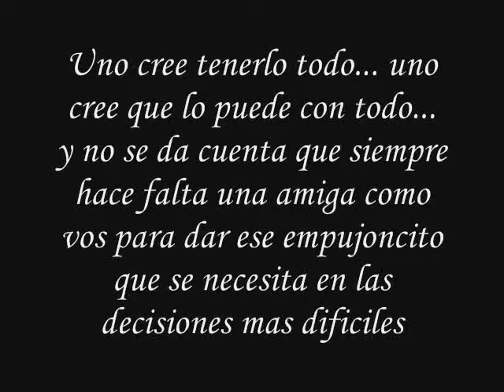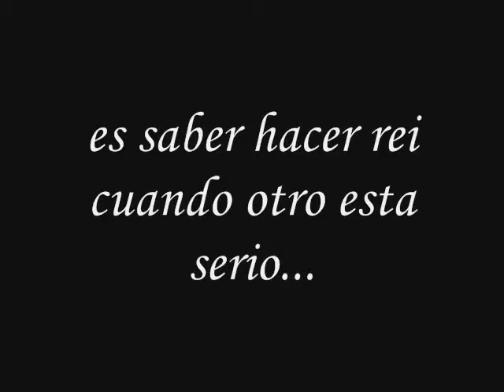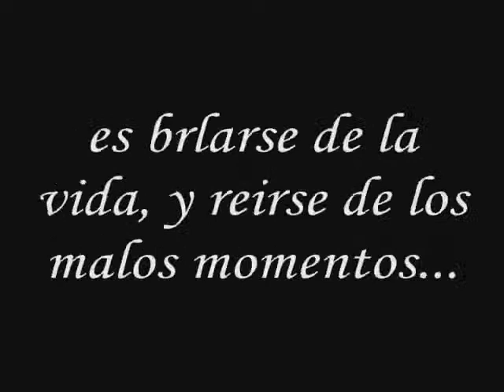te quiero mucho